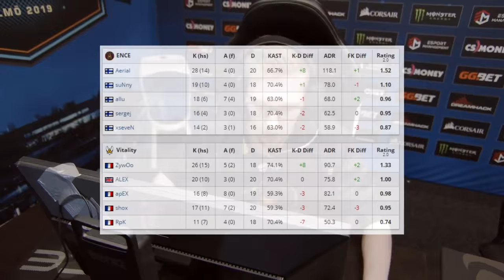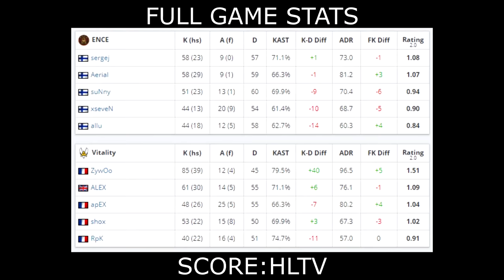SHOX IS BACK!! - ENCE vs Vitality - DreamHack Masters Malmo 2019 - CS:GO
- Send me your highlights on Twitter @esports_hd or YouTube PM